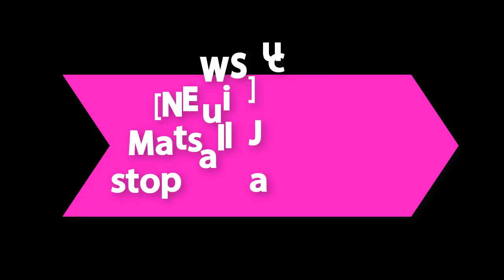[BREAKING NEWS] SKE48 Matsui Jurina to stop all activities !!!!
[NEWS] SKE48 Matsui Jurina to stop all activities

[NEWS] SKE48 Matsui Jurina to stop all activities (including SKE48, 48G, individual, agency, and social media activities) due to poor health condition and will focus on medical treatment.

"I have been out of physical condition for a long time and I was taking a break from some activities, but now, I have suspended the activities of SKE 48 and 48 G for a while Indeed, I decided to devote myself to recuperation, "officially announced. "she will not be updating various SNSs, including private mails, while activity is out of service."

Matsui collapsed in a symptom like hyperpnea during tshe concert which took place on June 16th at tshe general election day that was held at the local Nagoya Dome, and was hugged by the staff and sent off. After that, she quickly returned to tshe stage, shining first in tshe general election, but after that his poor physical condition continued, she was absent from tshe event of SKE 48's new single "Sudden Punch Line" (released 4th) wshere she is the center. Officially there was no recreation announcement, so there was a worrying voice spread among fans.

On the official website "We are worried and inconvenienced to all our fans and concerned parties, but thank you for your understanding and understanding," I asked for your understanding, "As soon as the aim of return is over, I will report it. "

Recommend!